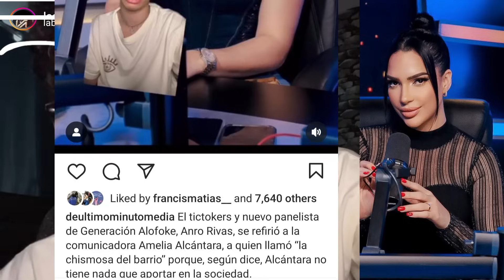ANRO RIVAS VS AMELIA ALCANTARA TEST DE INTELIGENCIA EL CHAMAKO ESTÁ CRECIDO SU JEFE LO CONTROLA